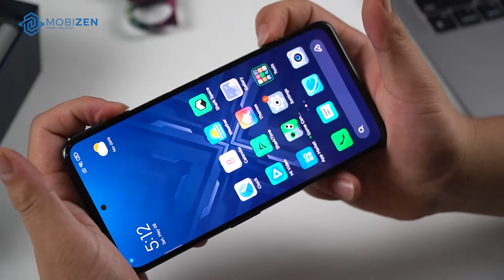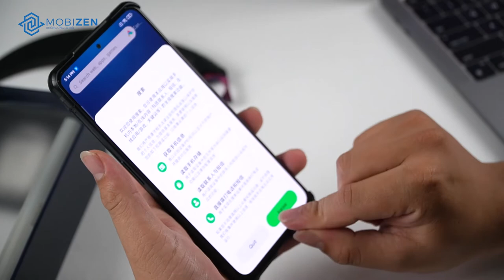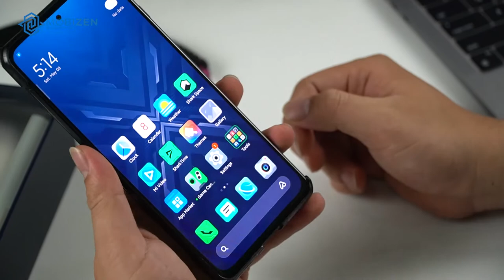Unbox điện thoại BlackShark bằng Karambit có thật ngầu như CS:GO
Unbox cho ae chiếc gaming phone chỉ có hơn 9tr thì có ổn áp không ?

© Bản quyền thuộc về Mobizen Channel
© Copyright by Mobizen Channel ☞ Do not Reup